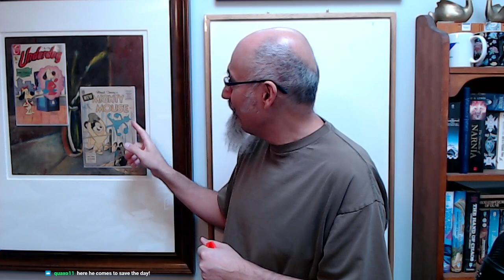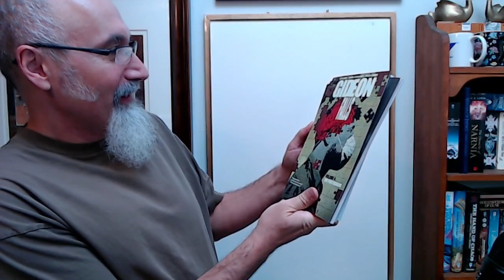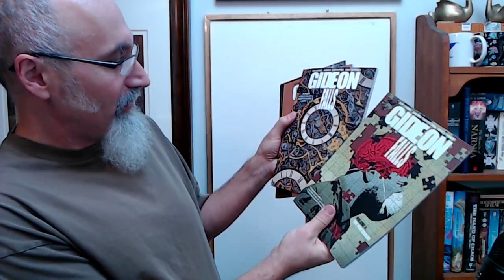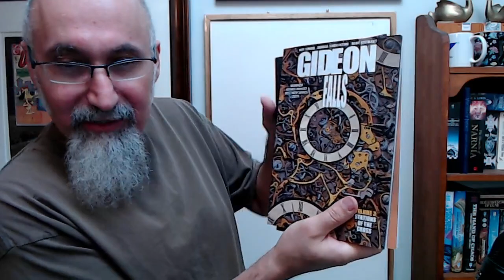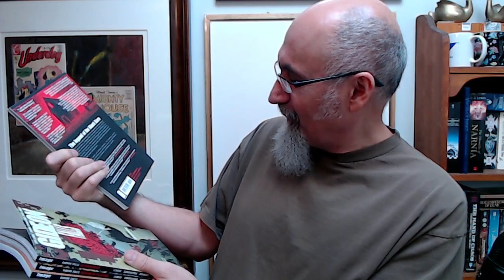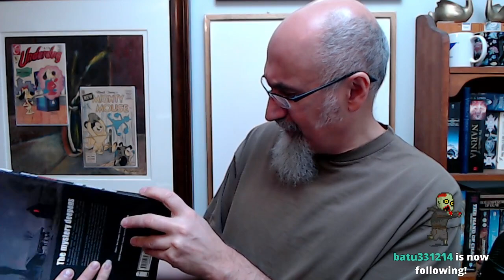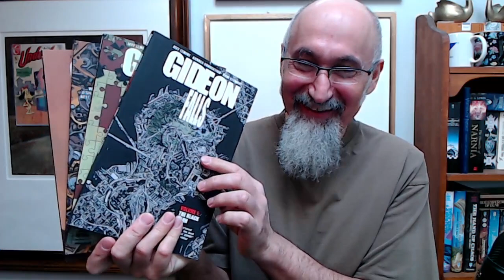Comic Book Haul (starts at 6:40): Follow-up to Comic Haul #41, Random Books [ASMR, Problem eBay Buy]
VIDEO (Referenced Comic Book Haul): Comic Book Haul #41: Silver, Bronze & Modern Age Comics, Large ebay Buy, TMNT Batman [ASMR Unboxing]

***CRYPTO***
▶️ As well as Cryptocurrencies:
Bitcoin (BTC): 1Peam3sbV9EGAHr8mwUvrxrX8kToDz7eTE
Bitcoin Cash (BCH): 18KjJ4frBPkXcUrL2Fuesd7CFdvCY4q9wi
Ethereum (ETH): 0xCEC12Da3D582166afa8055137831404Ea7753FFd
Ethereum Classic (ETC): 0x348E8b9C0e7d71c32fB2a70DcABCB890b979441c
Litecoin (LTC): LLak2kfmtqoiQ5X4zhdFpwMvkDNPa4UhGA
Dash (DSH): XmHxibwbUW9MRu2b1oHSrL951yoMU6XPEN
ZCash (ZEC): t1S6G8gqmt6rWjh3XAyAkRLZSm9Fro93kAd
Doge (DOGE): D83vU3XP1SLogT5eC7tNNNVzw4fiRMFhog

Peace.

chycho

10 by 10 Grid and Multiplication Table, plus a Math Puzzle, a Pattern Recognition Game (Includes Live Streams)

Peace,

chycho